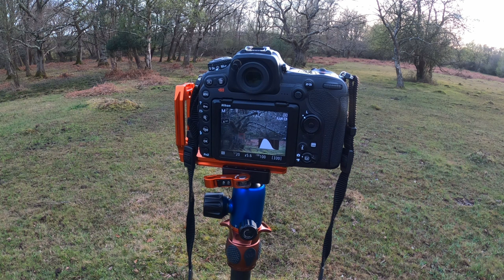HOW TO PHOTOGRAPH TREES IN GOLDEN HOUR | LANDSCAPE PHOTOGRAPHY | NEW FOREST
This week I follow one of my old mountain biking trails in the New Forest and go in search of a tree that fellow photographer shot a few weeks ago. The evenings are longer now and in my opinion far more relaxing for golden hour photography.